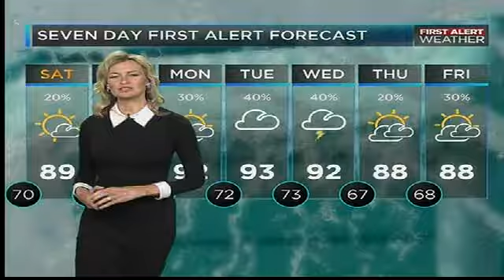07.13.18: PM #3 | Cooking with Chef Monica